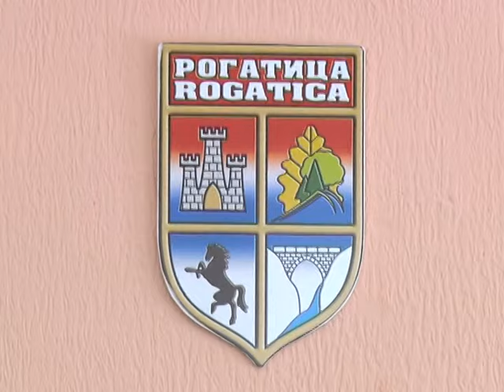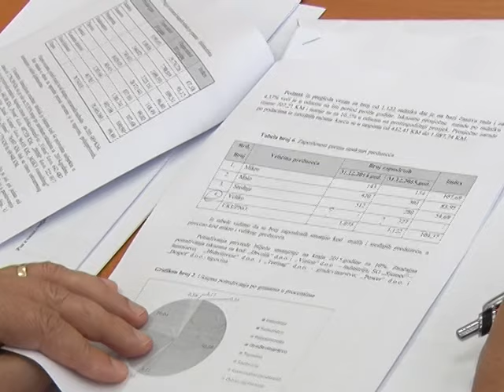SO ROGATICA 30 05 2016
SO ROGATICA PRILOG U DNEVNIKU OSMTV 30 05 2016